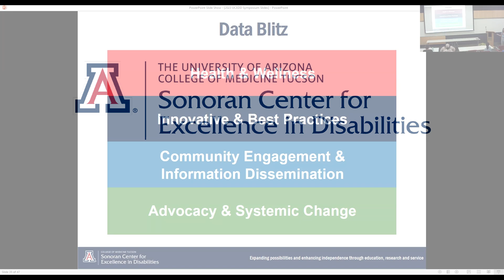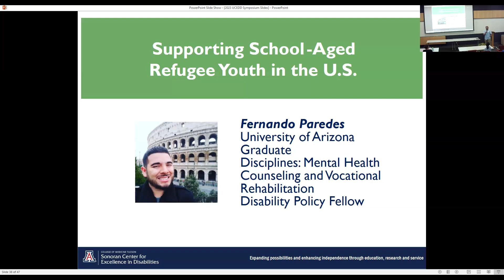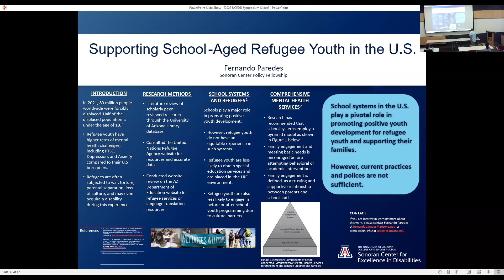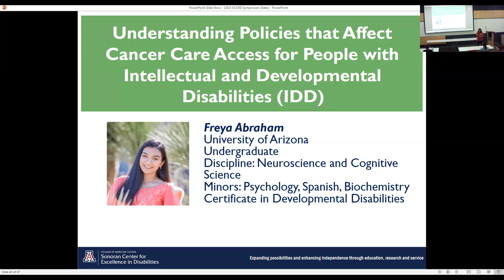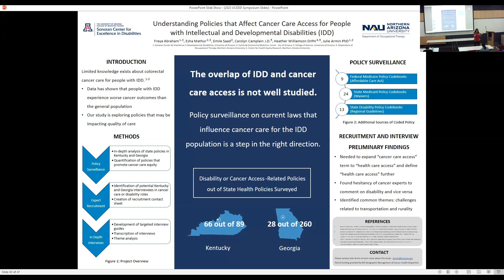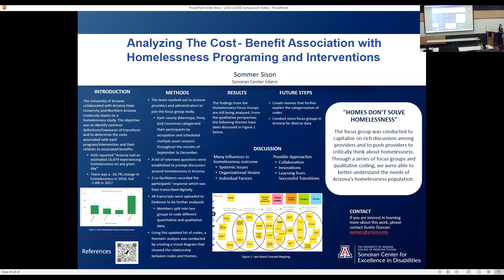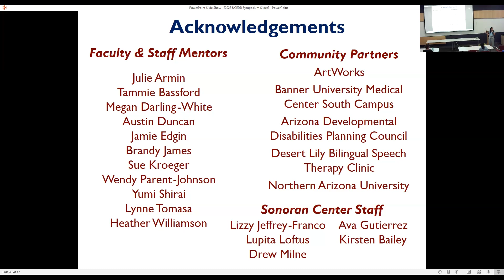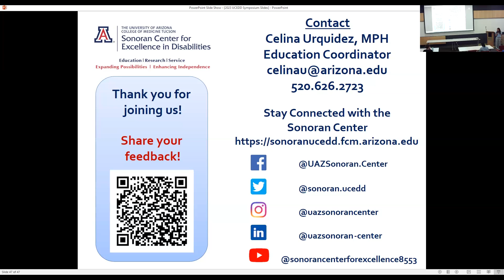Advocacy and Systemic Change